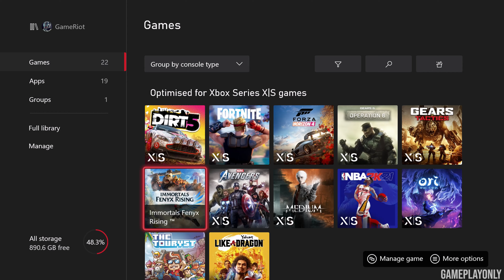MARVEL'S AVENGERS Xbox Series X Gameplay (New Update) 4K 60fps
MARVEL'S AVENGERS Xbox Series X Gameplay (New Update)